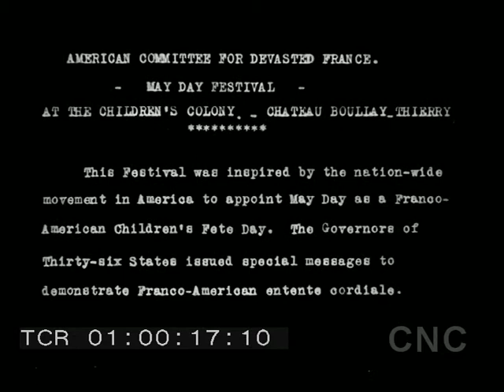Fête du printemps - May Day Festival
Le fonds cinématographique Anne Morgan est conservé au Musée franco-américain du château de Blérancourt. Il témoigne de l'action du Comité Américain pour les Régions Dévastées (CARD), organisation humanitaire américaine composée de femmes bénévoles qui a œuvré en faveur des populations civiles de l'Aisne entre 1917 et 1924, en apportant son aide matérielle mais aussi médicale, éducative et sociale pour relancer les infrastructures et l'autonomie de la région picarde.

Fonds Anne Morgan du Musée franco-américain du château de Blérancourt
Restauré par les Archives françaises du film du CNC